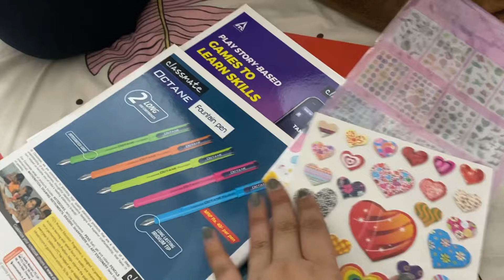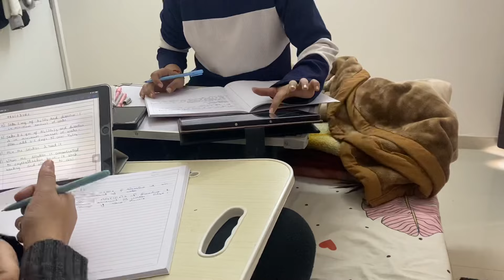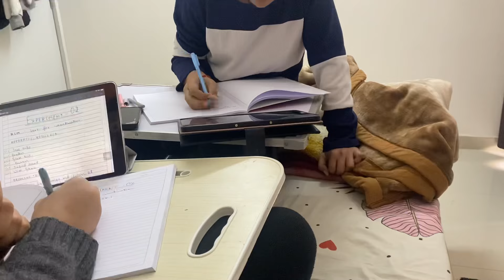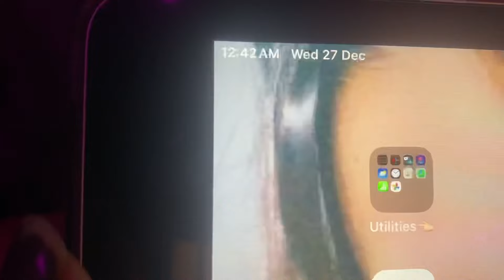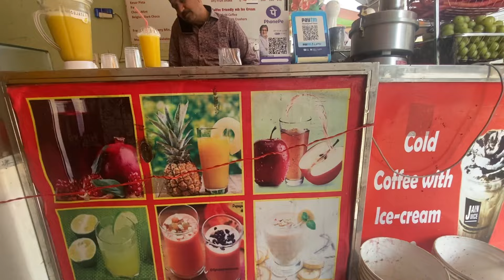Last Vlog of 2023*🥺Exams are Coming!😭Aprajita Chaudhary Vlogs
Download the Memoneet app

My Unacademy’s session link